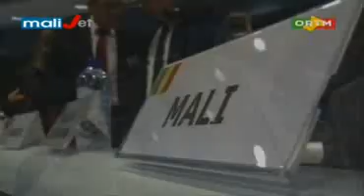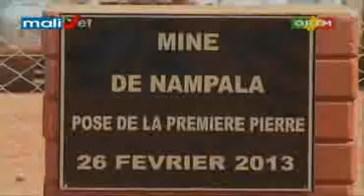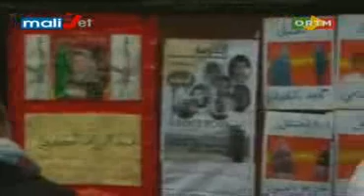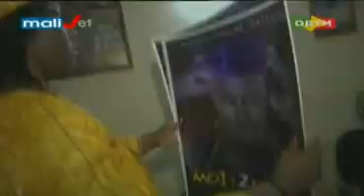Flash infos de 13h du 28 Février 2013